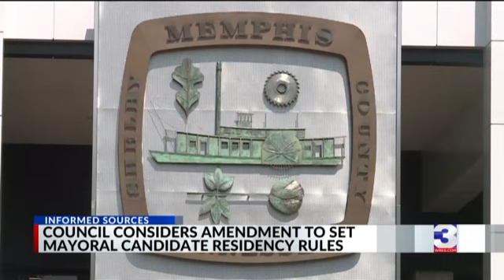Informed Sources Aug. 11 2024 Part 4